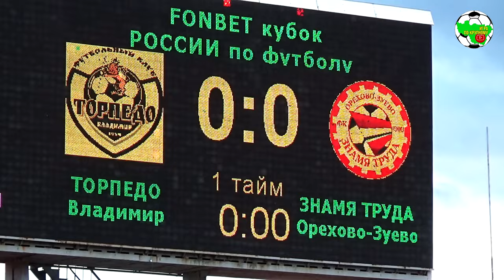КР 1/128 | Торпедо Вл. - Знамя Труда | С бровки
Кубок России, 1/128 финала. г. Владимир
"Торпедо" (Владимир) 2:0 "Знамя Труда" (Орехово-Зуево)